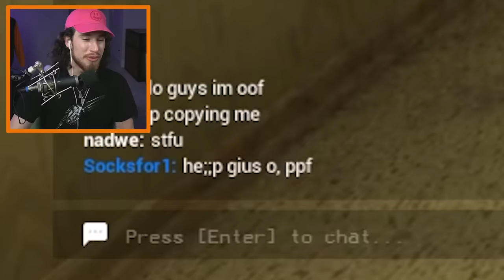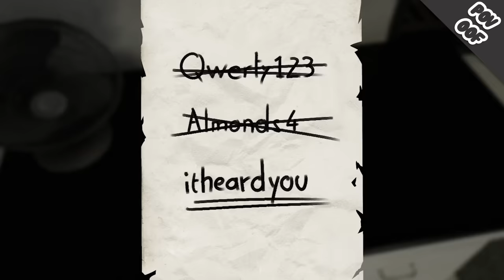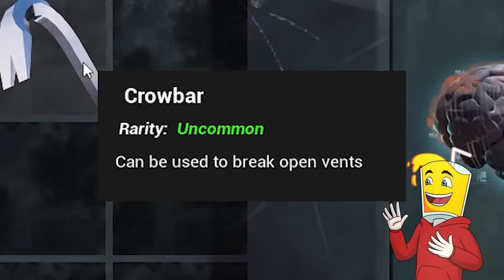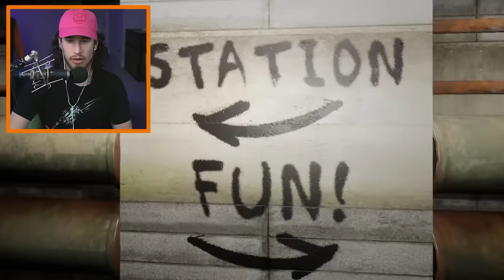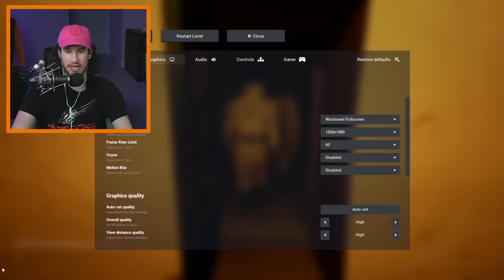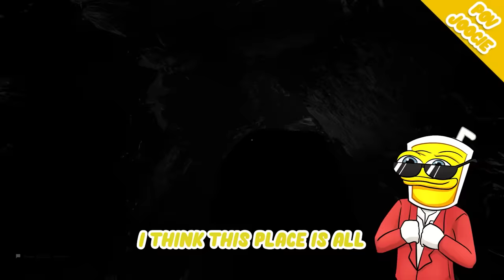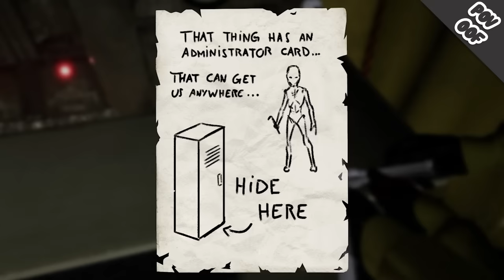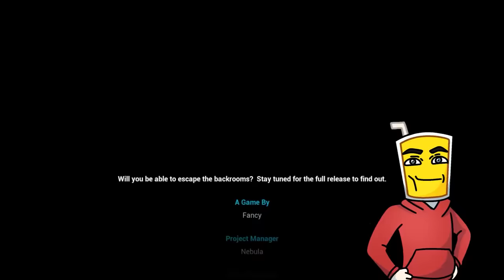Surviving EVERY LEVEL of the Backrooms...